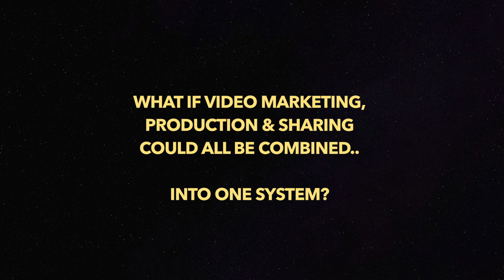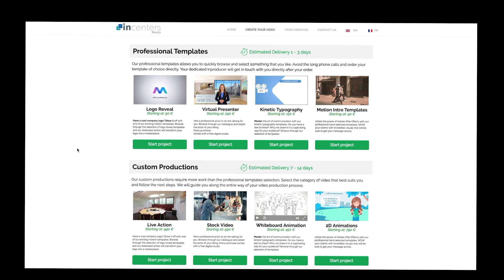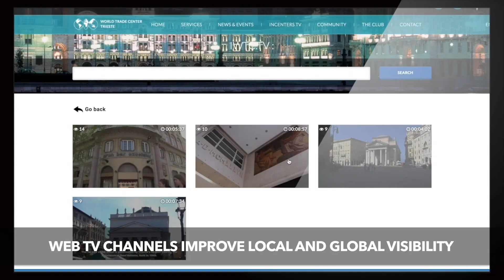Incenters Media | Trinity teaser 2018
Incenters Media presents the ultimate experience in online video production; Trinity.